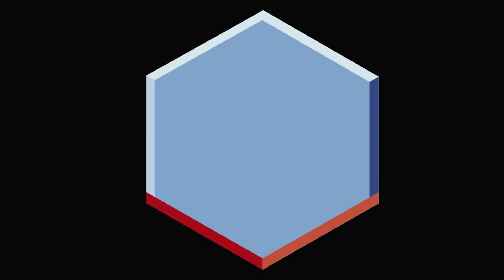Aflevering 18: Kader Abdolah en Helena Hoogenkamp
In deze aflevering ontmoet Kader Abdolah debutant Helena Hoogenkamp. Wat delen ze en waarin verschillen ze juist? Ze spreken over de invloed van Annie M.G. Schmidt, over familie en verleden en over hoe het vertellen van verhalen bij hen beiden in het bloed zit.